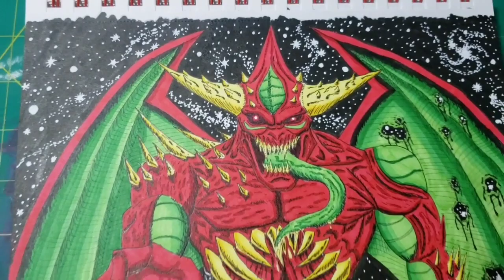Lifeform Unknown | Horror & Dark Fantasy Illustration #3